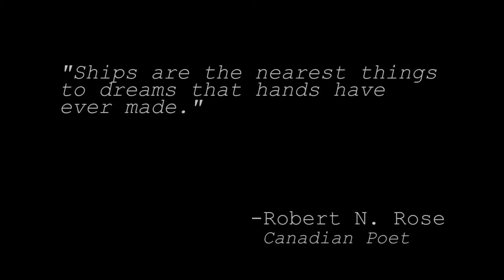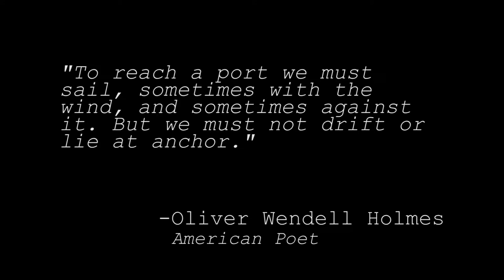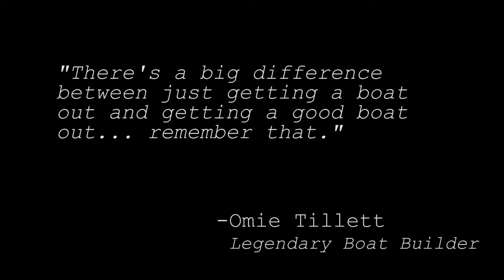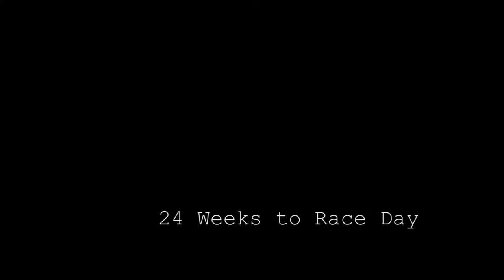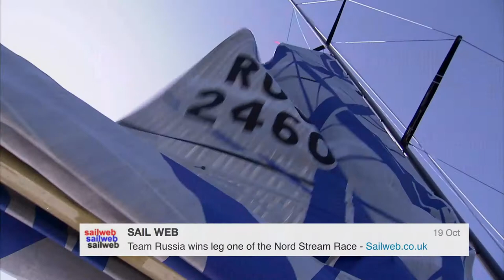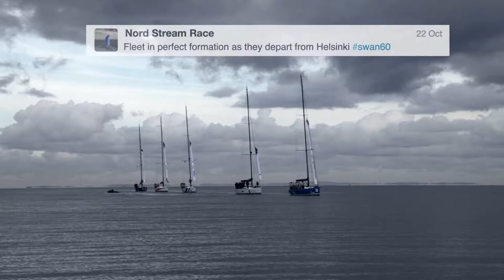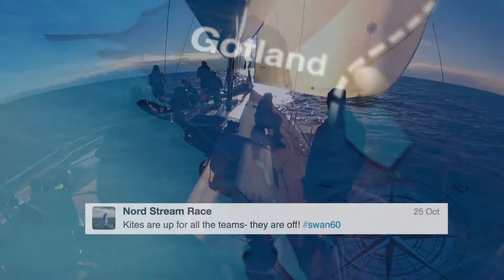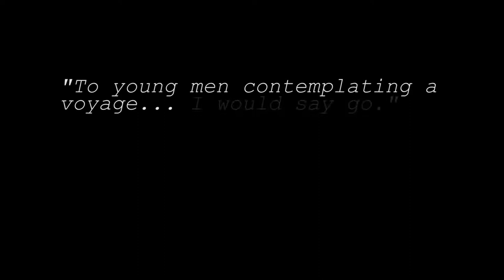Gazprom International - Nord Stream Race 2012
Swan 60s competing in the inaugural Nord Stream Race 2012 - racing from St Petersburg Russia to Greifswald, Germany.